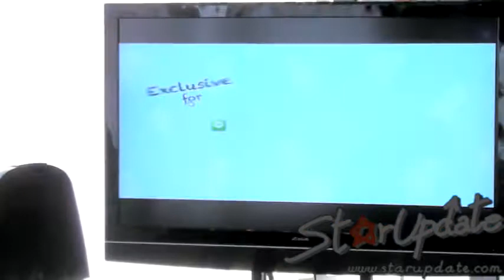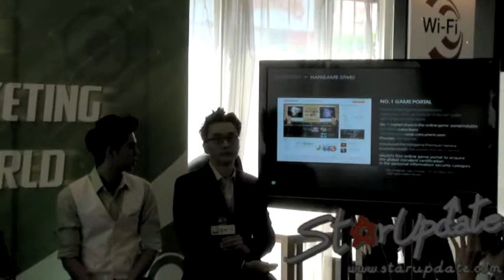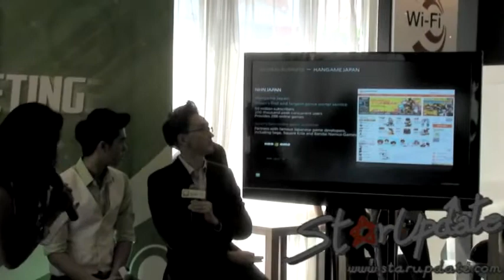BRAND'S DIGITAL MARKETING WORLD #1